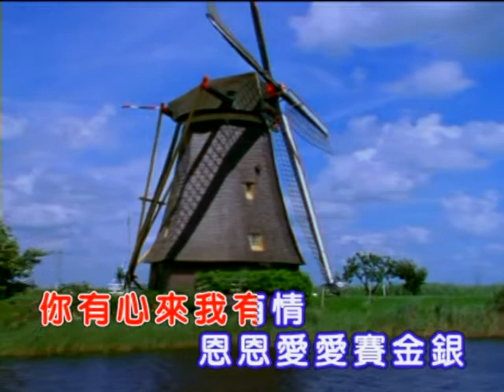潘秀瓊 ~ 祇要你的心